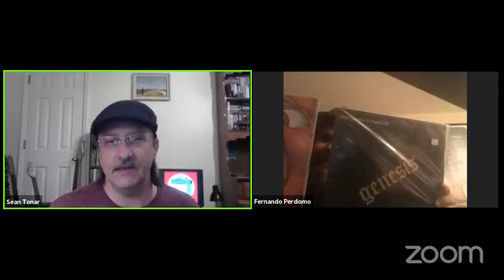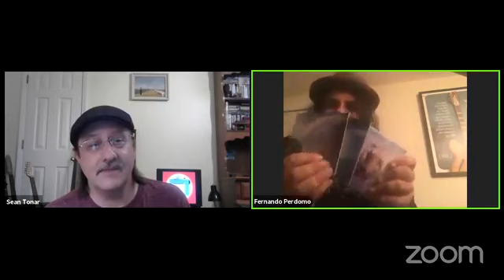Fernando Perdomo- (Echo In The Canyon, Jacob Dylan)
For SOAL Night Live Episode #12- the modern day musical renaissance man is our guest interview this week.  Fernando has played with acts like Jacob Dylan's Echo In The Canyon, see him in the documentary of the same name on Netflix, Dave Kerzner's group and with his out Out To Sea band.  He's a producer as well and has produced a myriad of artists at his Reseda Ranch studios. We talk vinyl collecting, classic prog acts like Yes, Kansas, King Crimson, musical mindsets and more.

*Each week I use the NEAT Bumblebee Desktop USB Microphone